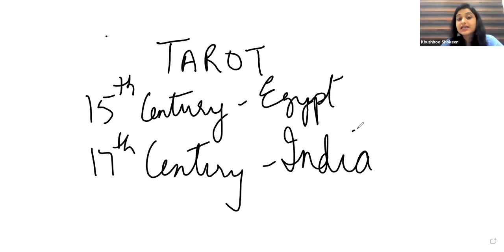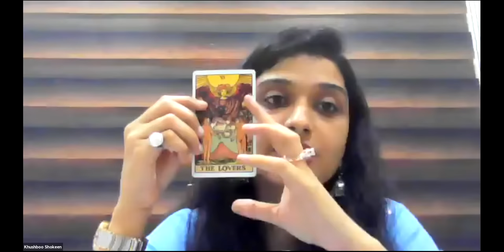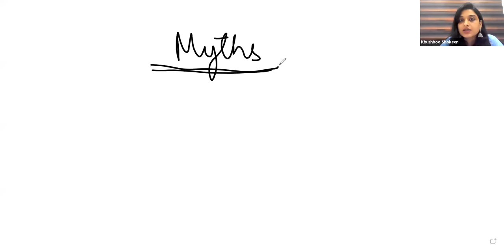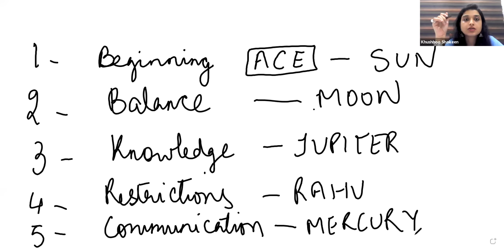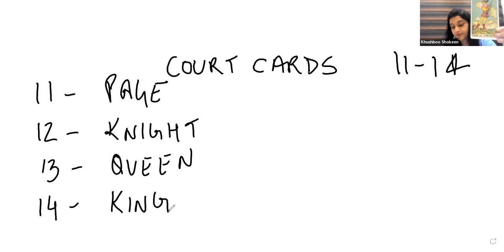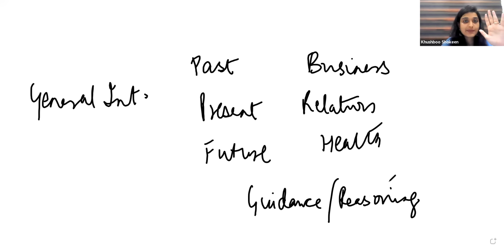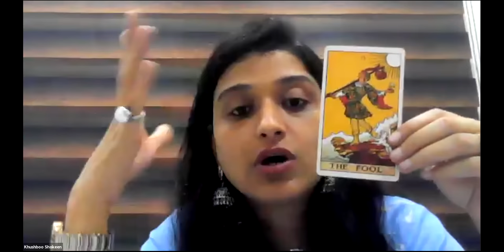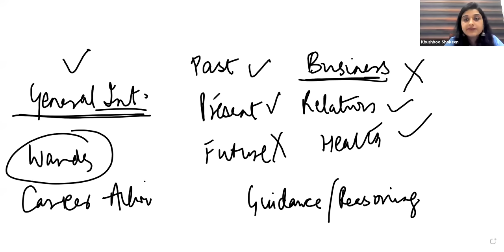Learn the tarot basics in 2 hours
Hello friends, In this video we have talked about Tarot Cards. What are Tarot Cards? How your questions can be answered through it? We have talked about all these things. I hope you liked the video.
Be a certified TAROT READER with our online Tarot reading course in India, Build up your tarot confidence & credibility with Khushboo Shokeen - An Award-winning astrologer, Tarot specialist & Founder of Astrology club

ONE DESTINATION FOR TAROT-ORIENTED STUDENT AND PROFESSIONALS

Hurry & Register Now!